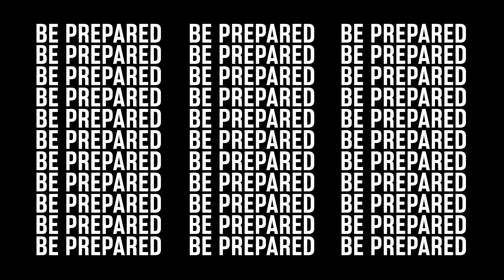NOVEMBER 2018 BODYATTACK TRAILER